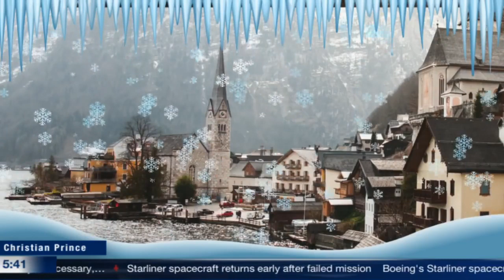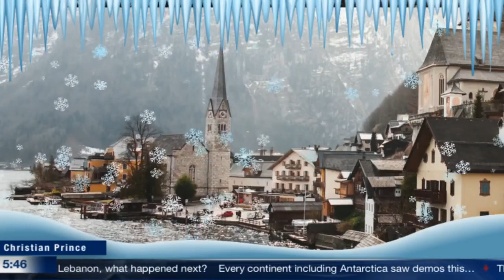Why I Love Christmas? [Christians Can call & Share: Sharing Part 1]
There’s something really appropriate about lights at Christmas time.
Isaiah 9:2 says, “The people walking in darkness have seen a great light …” and, by the end of that passage, we’re told that this great light dawns upon them because a child is born who will be known as Mighty God and Prince of Peace.

The Quran contains scientific knowledge that could not have been known 1400 years ago. is it true? Islam means Peace?

If you are a Scholar or just a regular Abdul, and you have the knowledge and courage to debate Christian Prince,  please call him at DebateTV@Skype (or Christian_Prince@PalTalk).  First inform him that you are a Muslim, give CP your Skype ID and he will personally call you. Muslim customers only!...no Christian callers please.